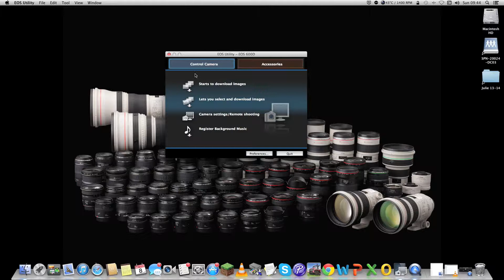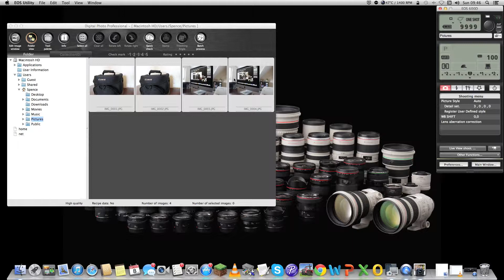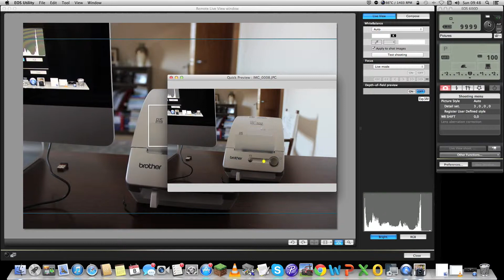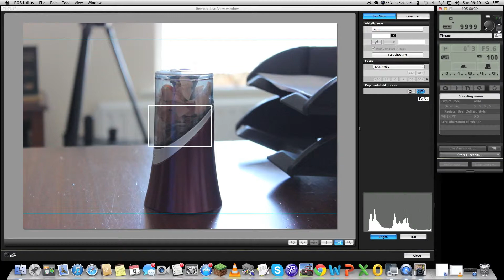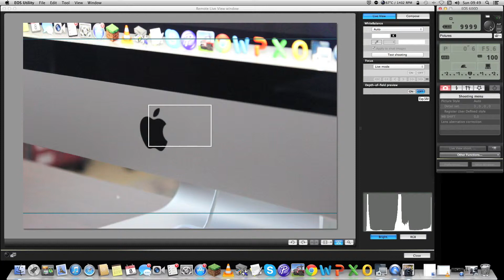Canon EOS Utility Demo: Canon 600D On  Mac | AppliedTechnology